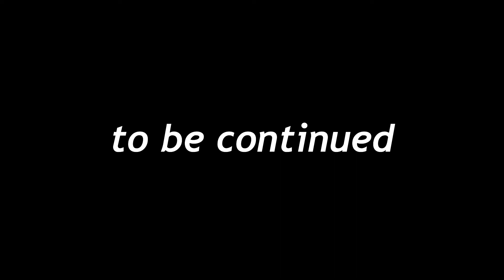【ひまわり】をギターで弾いてみた！